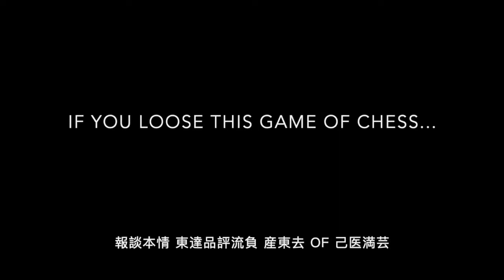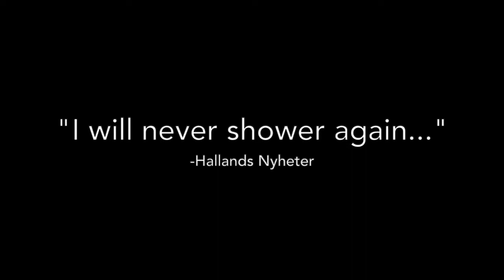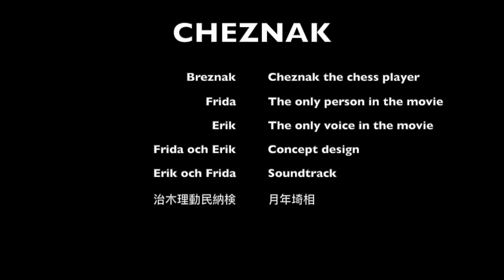CHEZNAK - The horrifying horror movie about the chess playing doll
From the creators of The Birth of Breznak comes CHEZNAK the chess playing doll with murdering on his mind and clogs on his feet. Best special effects award ten times in a row. Also has a soundtrack.